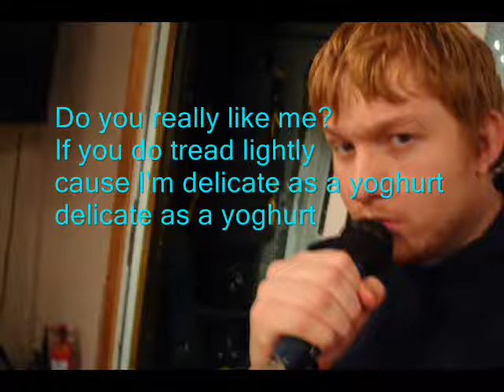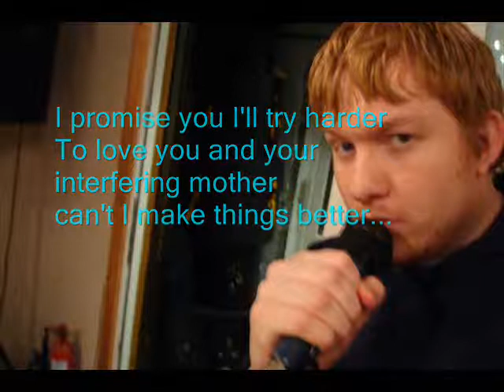The Crazy Majority - Happy + Lyrics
singalong to "Happy"